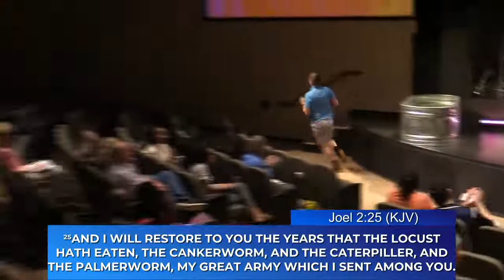"Encounter" #10 - June 6, 2021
Join us this morning for praise, worship, and learning about the Lord God Almighty!